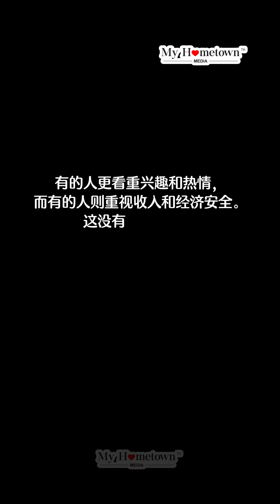追求热爱还是追求财富？你会选择哪一个？